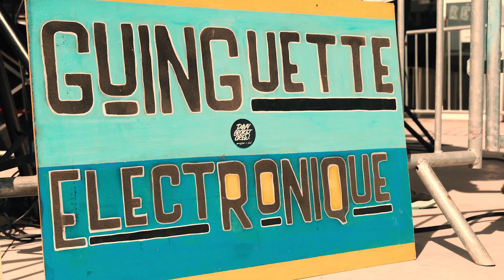Aftermovie 2022 des Guinguettes Électronique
Découvrez l'aftermovie de l'édition 2022 des Guinguettes Électronique, organisé par le collectif de DJ Davycroket Crew à Thouars (79) au square Franklin Roosevelt